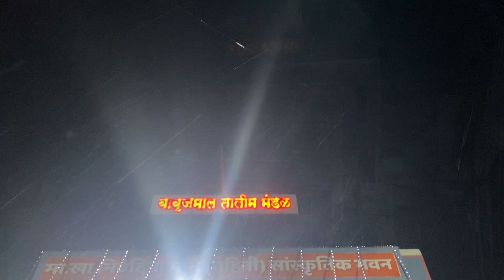मोहरम उत्सव 🤲🏻❣️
मोहरम उत्सव सवारी हातकणंगले नक्की पहा

How to do Muharram?
What should we do in 10 Muharram?
What should we do in Muharram festival?
What is the importance of Muharram?